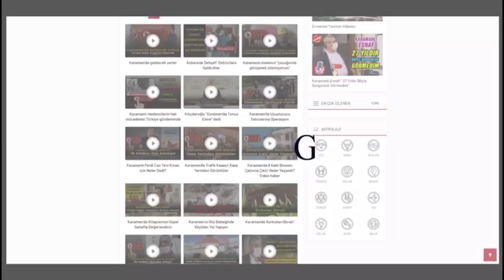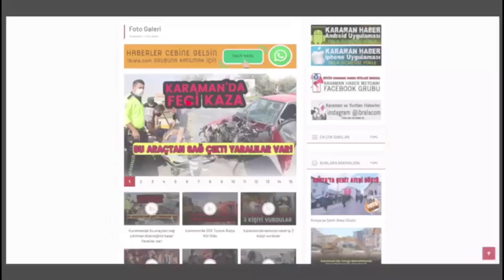Karaman'da kız öğrenciler neler yaşadı?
Karaman’ın Ermenek ilçesinde yaklaşık 30 metrelik şarampole yuvarlanan liseli kız öğrencilerin bulunduğu kamyonette can pazarı yaşandı. Yaralı öğrenciler vatandaşların da yardımıyla halatlarla uçurumdan çıkarılarak hastaneye kaldırıldı.